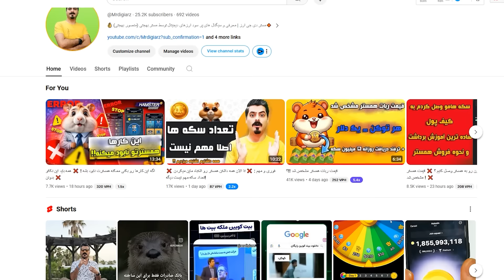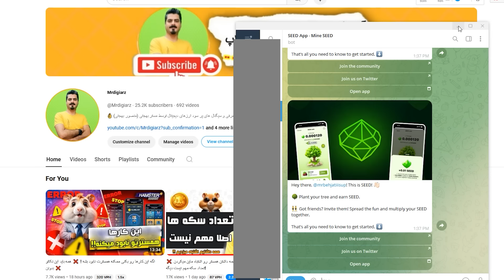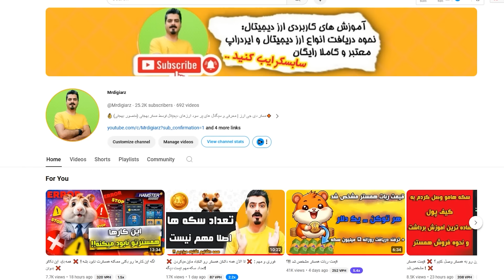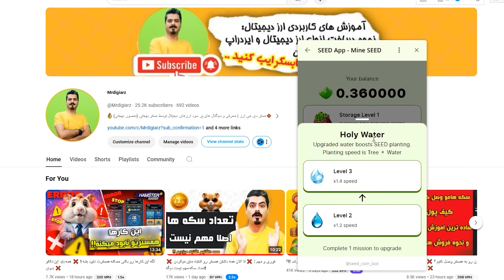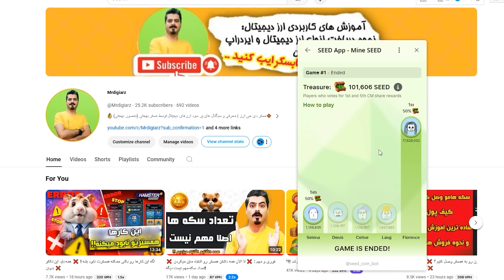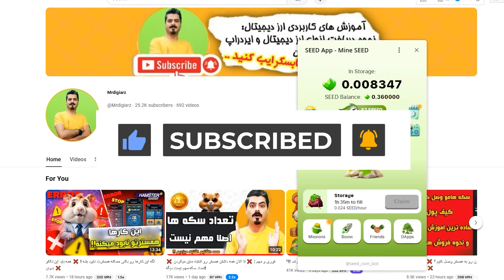این پروژه همستر بعدیه ! ❌ جدیدترین ربات تلگرام ❌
پروژه seed  که به تازگی لانچ شده و افراد معتبری هم داخل توییتر تاییدش کردن رو امروز میخوایم باهم بررسی کنیم که میتونه در آینده تبدیل بشه به یه پروژه ایی مثل ربات همستر ...